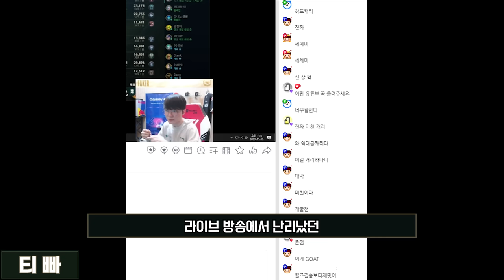"실시간 채팅창 난리난 레전드 경기" 페이커 오리아나 | 롤 하이라이트 롤드컵 T1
오리아나: 페이커(T1 Faker)